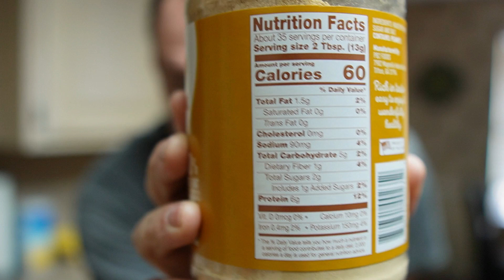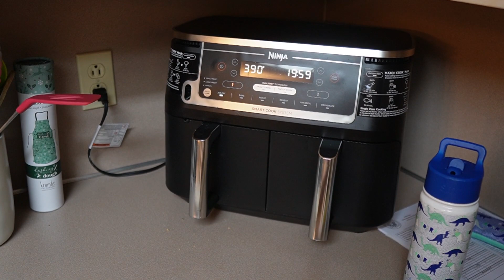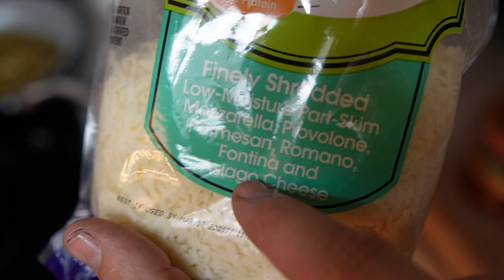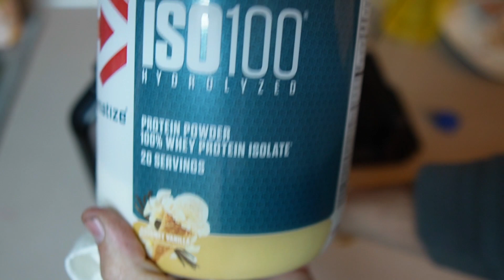GOOD Workout! | GOOD Food! | Good Day!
its a long video but a good one. A PEAK AT WHAT MY WORKOUTS ARE LIKE AND THE FOOD I EAT.